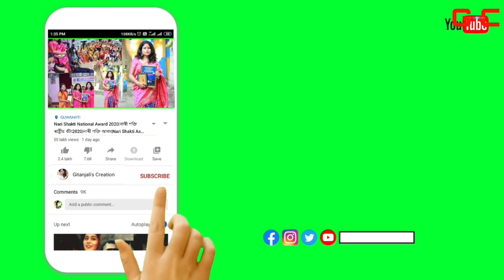কফিৰ লগত মাত্ৰ 2 বস্তু মিলাই লগাওক লগে লগেই মুখখন গাখীৰৰ দৰে বগা,জিলিকিব|Coffee Face pack|ছালৰ যত্ন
Gitanjali's Creation লৈ সকলোকে স্বাগতম জনালোঁ 🙏
সকলোৰে ঘৰতে সহজে পোৱা 2 বিধ মান বস্তুৰ সহায়েৰে কি দৰে মুখখন চাফা,বগা দাগ আঁতৰাই ৰাখিব পাৰি তাকে দেখুৱালো।ভিডিও টো চাই যদি ভাল পাই তেনেহলে Subscribe কৰি দিব বুলি আশা থাকিল।
ধন্যবাদ । 😊❤️